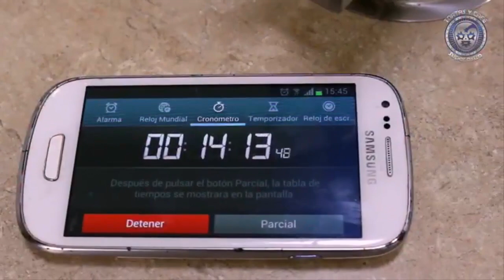Jesús Reyes, Máscara Año 2000 le canta a la Lucha Libre.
De su inspiración, Máscara Año 2000, Jesús Reyes, le cantó a la Lucha Libre, los dejamos con esta canción desde Don Batiz ubicado en la Calle de Madero.